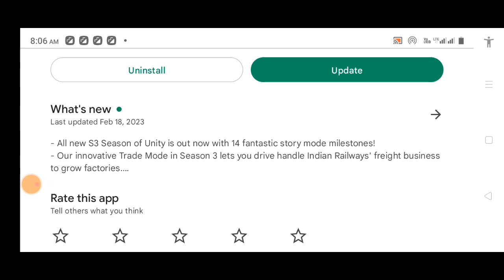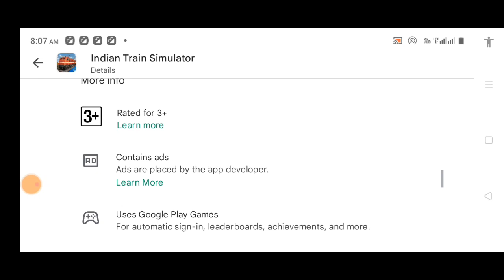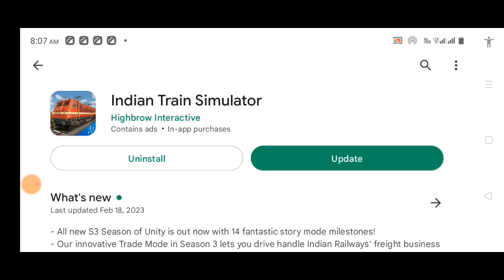Indian Train Simulator New Update || Public Update Release In play store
- All new S3 Season of Unity is out now with 14 fantastic story mode milestones!
- Our innovative Trade Mode in Season 3 lets you drive handle Indian Railways' freight business to grow factories.
- Dynamic Camera system!
- New advanced driving features such as brake temperature management and engine temperature management.
- Super fast downloads!
- Redesigned Mumbai to Vadodara route environment!
- Wag12 Added
- Garage Added in Statue Of Unity
- Traffic Bug Fixed
- Throttle Issue Fixed

Story mode, mini games, exciting train driving! Season 2 is ready to play!

Introducing Story Mode in Indian Train Simulator. For the first time in the history of railroad simulation, Highbrow Interactive gives you a chance to live the life of a loco pilot. Take on the role of rookie Assistant Loco Pilot Karthik Kumar in the first season as he starts his career with Indian Railways in this action packed story experience.

In addition to Story Mode, play from a selection of 20+ Challenge levels.

Try to Custom Mode and create your own trip with endless possibilities.

Pick one of the18 Available locomotives: WAP4, WAP7, WDG-3A, WAP5, WAG7, WAG9, WDP4, WDG4, WAG7 (Tiger Face), WAM4, WCAM-3,

Indian train simulator is hands down India's best train simulator. There's simply nothing like it that could match its technical power, features, attention to detail, authenticity and the sheer joy of piloting an Indian locomotive.

With 1 crore lifetime installs, and a strong, die-hard fan community, Indian Train Simulator is also India's most-loved train simulator.

Please rate Indian Train Simulator and try our other equally amazing games.